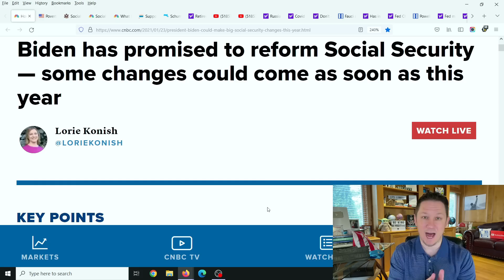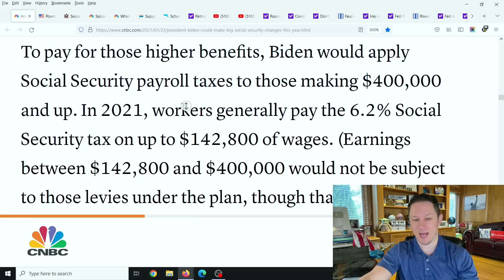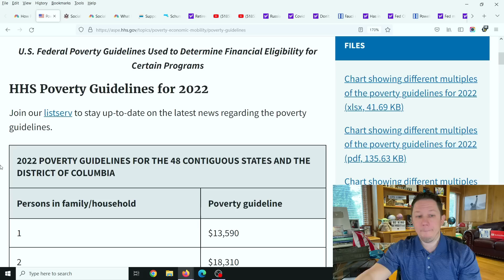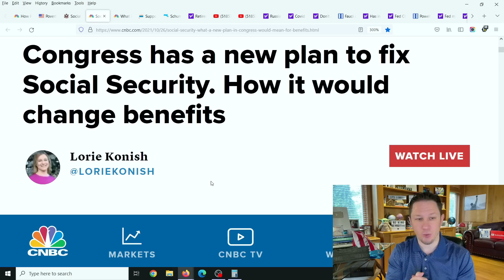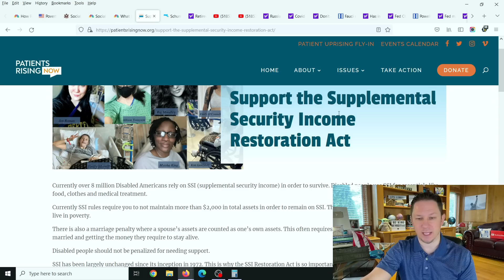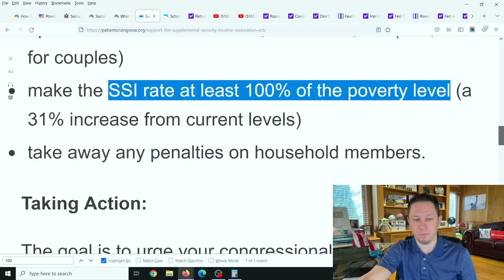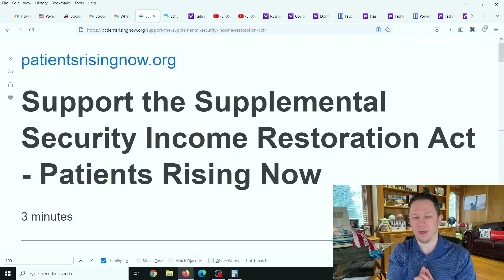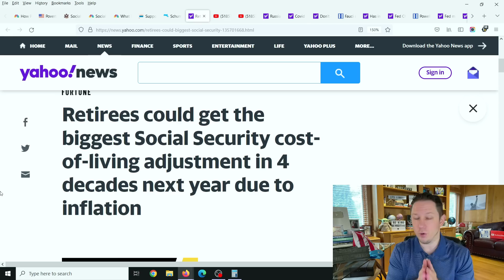Joe Biden's $1,415 Social Security Raise!! & Fourth Stimulus Check Update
In this video we will go over President Joe Biden's Social Security Raise for 2022 also for SSI SSDI VA RR and the Stimulus Package Update , Fourth Stimulus Check Update Today 2022, Gas Stimulus Checks, Daily News Update, and IRS Tax Refund 2022 Update. The Fourth Stimulus Package Update will probably be between 1.5 trillion and 2 trillion dollars and President Biden has confirmed there will be another stimulus package after this one! There are lots of items that could be in this next stimulus package like a Fourth Stimulus Check, Gasoline Stimulus Checks an extension of the Child Tax Credit Monthly Check Payments of $250 to $300 per month per child. Also in this next package is supposed to be an Adult Tax Credit as well, also $10,000 or more of Student Loan Forgiveness 2022 and Student Debt Forgiveness sometime in the future, $200 per month Social Security Raise, Extra SNAP Food Stamps EBT Benefits, Medicare coverage to include Dental Insurance, Hearing Insurance, and Vision Insurance, a $25,000 home buyer credit, mortgage and rent assistance, utility and property tax assistance, $10,200 unemployment tax refund and more coming. President Biden also passed multiple executive orders already and said there is more to come.  There are also states and cities are passing stimulus checks and rent assistance like the California stimulus check update called the Golden State Stimulus Program where California just announced $600 to $1100 stimulus checks to over 25 million people and other states are announcing new stimulus checks and programs like this in the near future. In addition to 4th stimulus check update there are proposals for social security stimulus check and for a 2022 increase social security benefits, ssi, ssdi, and railroad benefits by $200 EXTRA per month or $2400 per year social security changes and also an unemployment update of benefits of $1200 per month ($300 per week). Also tune in for more information about the third stimulus check update and what the new administration plans to do with the new $2000 stimulus check update and info on your tax refund 2021!